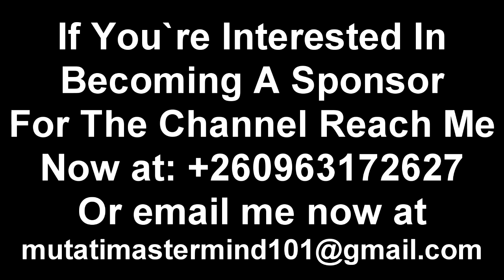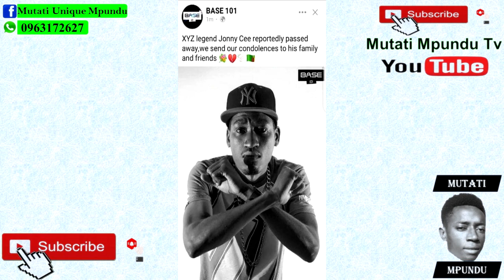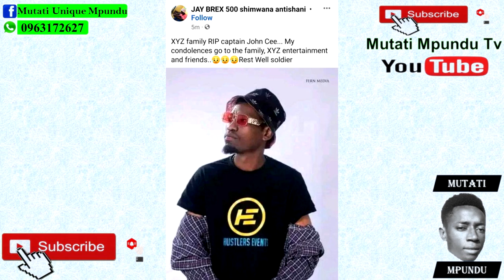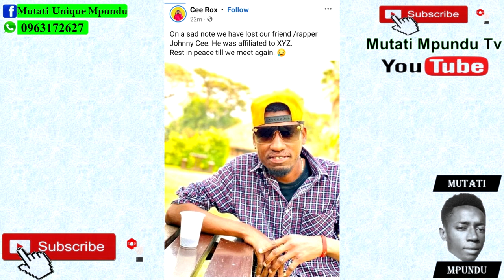Another Zambian Artist Dies. RIP Jonny Cee “Watch The Entire Video to Get the Whole Thing”